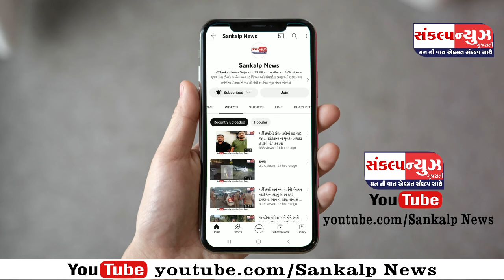પારડીમાં વરિષ્ઠ નાગરિક મંડળ પારડી નો 18 મો વાર્ષિક સ્નેહ મિલન સમારંભ યોજાયો